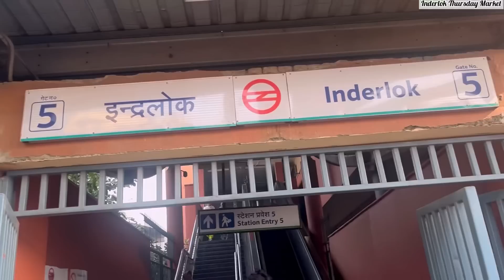आज सिर्फ ब्रांडेड माल मिलेगा🤓|Inderlok Thursday Market Delhi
Anamika Market vlogs

This is the best market for shop ladies clothes, makeup, kidswear and men's collection.so plzz checkout the video for more details.

Day- Thursday
Timings -9:00am-3:00pm

inderlok best collection
inderlok chappal Market delhi
inderlok best suit collection
best suit shops in inderlokmarketdelhi
inderlok best collection
inderlok best saree
saree
suit
lehenga
kidswear
Inderlok cooler market
inderlok bakra market
inderlok best market of delhi
inderlok
Inderlok Thursday market delhi
Inderlok weekly market delhi
Exploring Delhi
Exploring Markets
Sadar Bazar Patri Market
Sadar Bazar Delhi Location
Inderlok weekly market location video
location video of inderlok market
inderlok best collection
inderlok suit collection
inderlok saree wholesale market